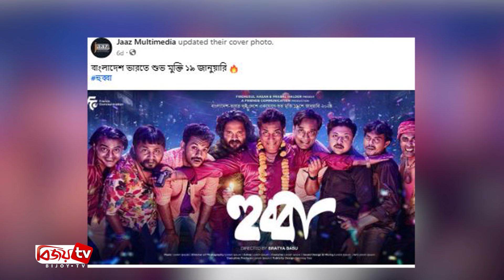জানুয়ারিতে মোশাররফ, ফেব্রুয়ারিতে জয়া | Mosharraf Karim | Jaya | Bijoy TV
ওপার বাংলায় ঢাকাই রঙ্গিন দুনিয়ার অভিনয়শিল্পীদের পদচারণ নতুন কিছু নয়। তবে ২০২৩ সালে এ সংখ্যা বেড়েছে উল্লেখযোগ্যভাবে। এরই ধারাবাহিকতায় চলতি বছরেও পশ্চিমবঙ্গের রঙ্গমঞ্চে নিয়মিত দেখা যাবে বাংলাদেশি অনেক শিল্পীদের।
২০২৪ সালের শুরুতে অর্থাৎ ১৯ জানুয়ারি মুক্তি পাচ্ছে দেশের ছোট পর্দার অভিনেতা মোশাররফ করিমের ‘হুব্বা’। পশ্চিমবঙ্গের সঙ্গে একই দিনে বাংলাদেশে মুক্তি পাওয়ার সম্ভাবনা রয়েছে সিনেমাটি। আর ফেব্রুয়ারিতে দেখা যাবে জনপ্রিয় অভিনেত্রী জয়া আহসান অভিনীত ‘ভূতপরী’।
টালিউডে মোশাররফের দ্বিতীয় সিনেমা হুব্বা। পশ্চিমবঙ্গের হুগলির শীর্ষস্থানীয় সন্ত্রাসী হুব্বা শ্যামলকে কেন্দ্র করে ব্রাত্য বসু নির্মাণ করেছেন এ সিনেমাটি। এতে পরিবর্তিত রাজনৈতিক পরিস্থিতি এবং অপরাধজগতের চিত্র ফুটিয়ে তোলা হয়েছে। সিনেমাটির নাম ভূমিকায় অভিনয় করেছেন মোশাররফ করিম।